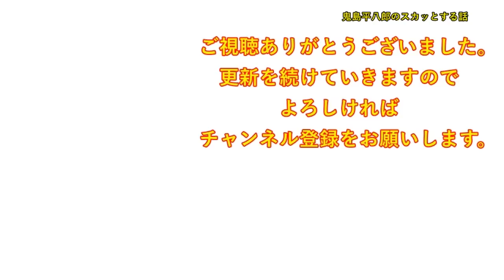【衝撃的な話】拾った雑種の子犬が、前も見ないで走り回って庭の木にぶつかった。犬「ギャー！やられた！オレもうしぬーー！」私「大げさなｗ」→でも心配になって病院へ連れて行くと・・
DOVA-SYNDROME